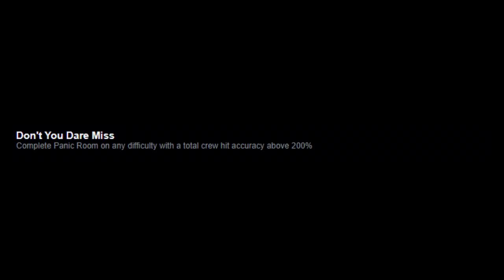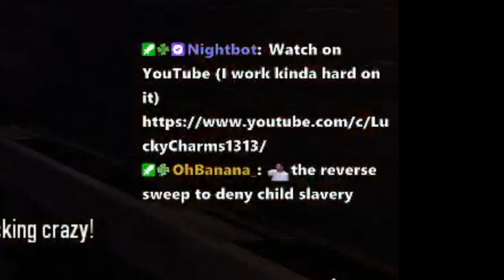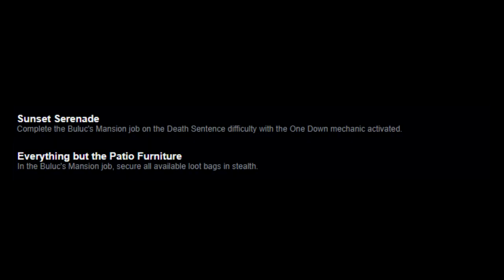I'm not ready for PAYDAY 3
ZA WARDO